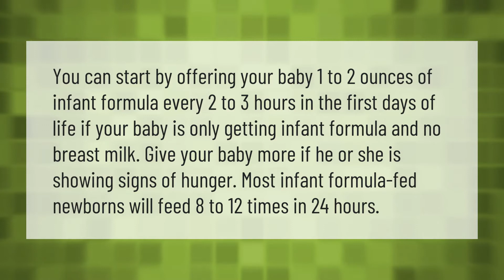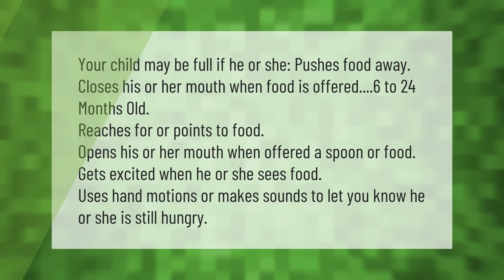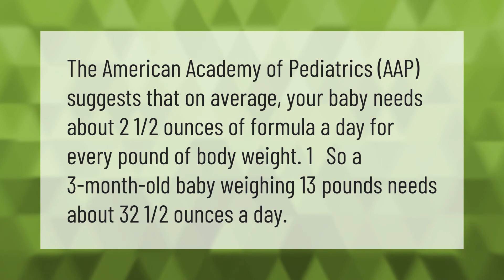How often should a 3 month old eat formula?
00:00 - How often should a 3 month old eat formula?
00:40 - How long can a 3 month old go without eating?
01:08 - How do I know when my baby is full?
01:43 - How many ounces of formula should a 3 month old get?

Laura S. Harris (2021, April 2.) How often should a 3 month old eat formula?
    AskAbout.video/articles/How-often-should-a-3-month-old-eat-formula-207914